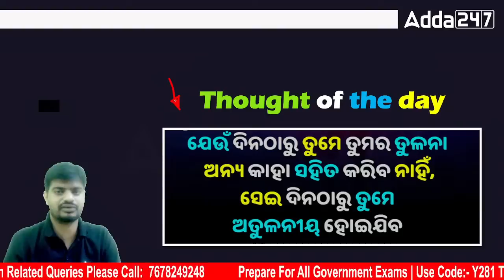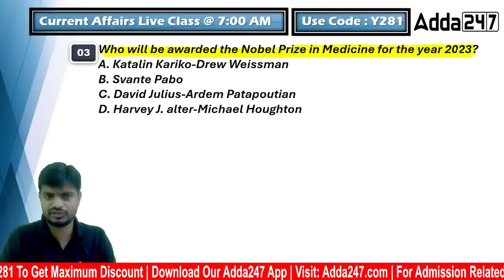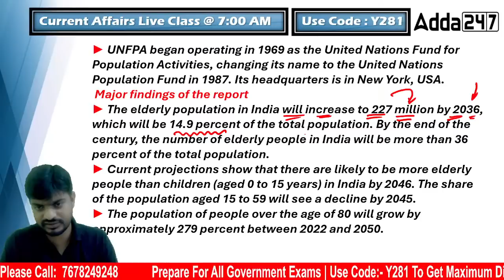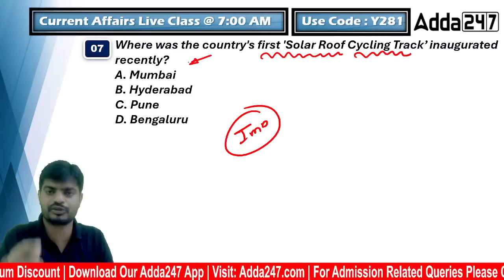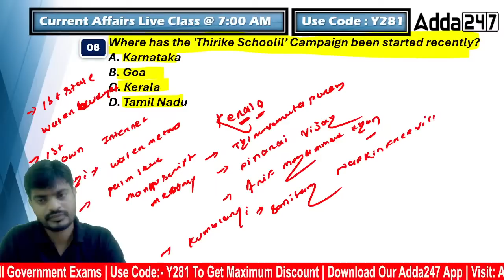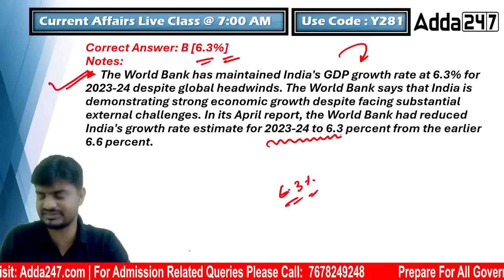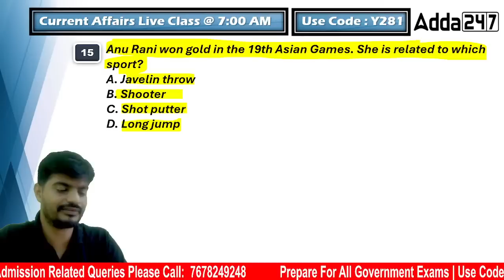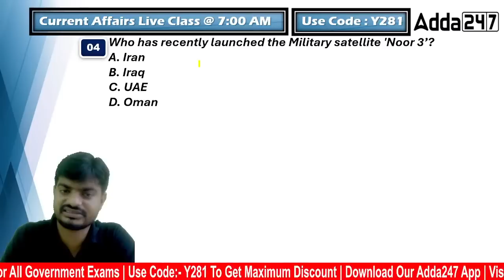4th October Current Affairs 2023 | Current Affairs Today l Current Affairs By Bibhuti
4th October Current Affairs 2023 | Current Affairs Today l Current Affairs By Bibhuti, In This Video, We Will Provide You With All The Important Current Affairs Updates For 4th October 2023. In This Video, We Will Cover A Range Of Topics Related To Politics, Sports, Economics & More. Watch This Video To Know More About This.

LIVE CLASSES
October Batches: